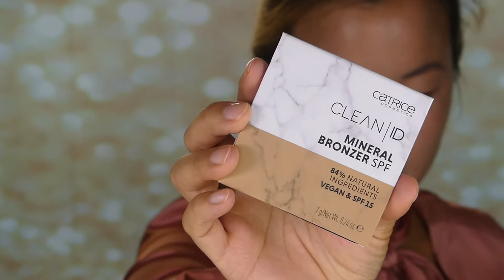catrice CLEAN ID 🔴 LIVE TEST FULL FACE Make Up 💄Wie clean ist es wirklich ⁉️ Jini’s Beauty Check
mein Name ist Jini.

auf meinem Kanal findet ihr alles zum Thema Haare und Beauty. Ich zeige euch einfache und tolle Frisuren. Interessante Tipps für Haare und spannende Informationen die mir auf der Seele liegen zu teilen. 🎀 Außerdem habe ich meinen „Beauty Check“ in dem ich Produkte genau unter die Lupe nehme: austeste, die Inhaltsstoffe anschaue und euch ein Fazit gebe. Mit allen vor und Nachteilen. 🤓
Ja und hin und wieder gibt es auch noch andere Videos die mir dann aus fun in den Sinn kommen.

Ich bin Make-Up Artist, Hairstylist und ausgebildete Frisörin. Außerdem habe ich 10 Jahre als Dozentin gearbeitet und bin nun in der Beauty Branche gelandet was auch mega spannend ist.

Ich freue mich wenn wir uns in den Kommentaren austauschen und natürlich auch über euren Support 🥰 also lasst gern ein Abo da💕

Eure Jini 😘